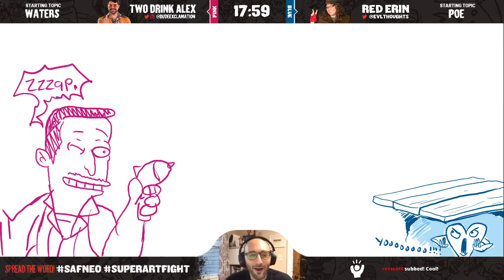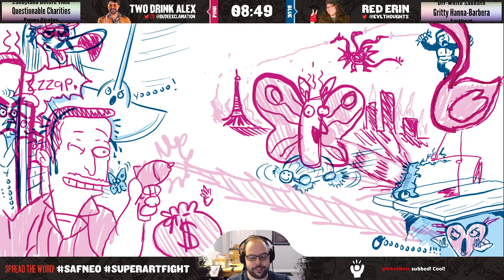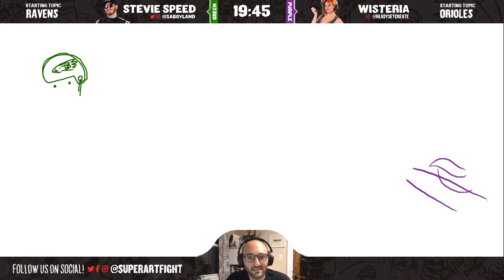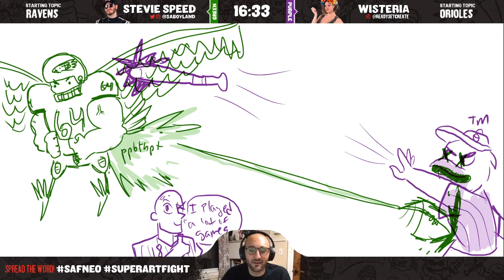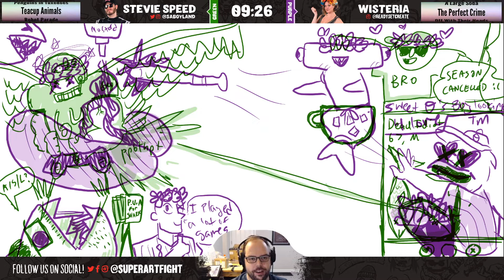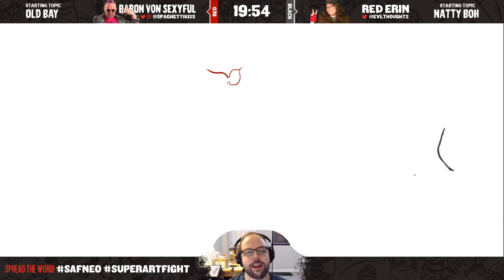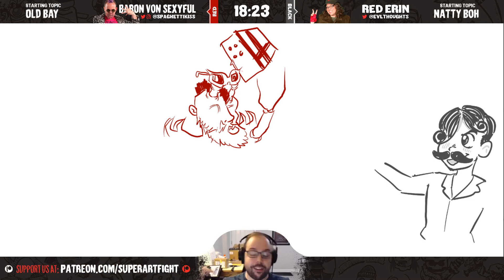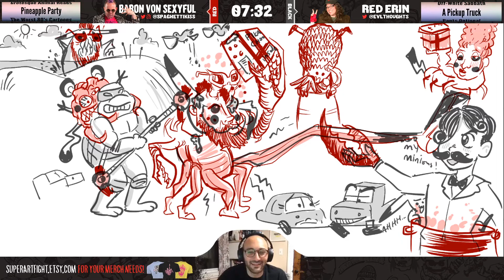Super Art Fight NEO IV: Championship Edition (5/23/20)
It's the very first CHAMPIONSHIP EDITION of Super Art Fight NEO: Never-Ending Offseason! Stevie Speed and Wisteria clash in a battle of Vroom vs. Zoom, while Two Drink Alex and Red Erin face off for the right to take on Baron Von Sexyful for the crowning of the first SAF Pixelweight Champion!

This show was done in support of the Ottobar, Baltimore's top live venue and Super Art Fight's home base for over ten years.